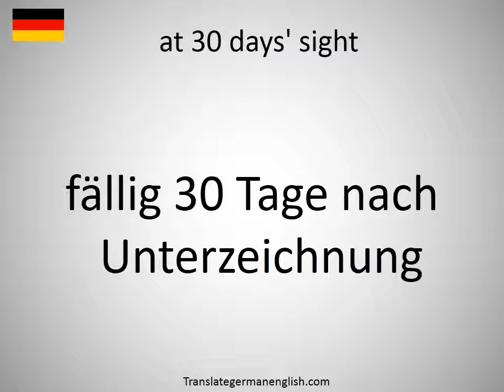How to say at 30 days' sight in German?